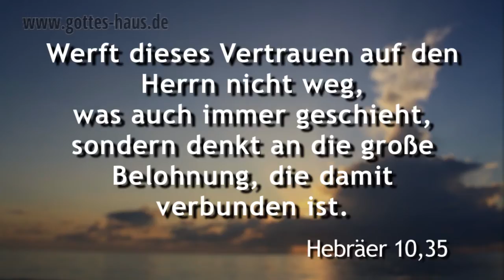Wenn die Stützräder abgeschraubt werden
Jemand sagte zu mir: In meinem Leben ist so viel schief gelaufen. Ich hatte erwartet, dass sich alles ganz anders entwickelt. Es kam nicht so, wie ich es dachte. Jetzt habe ich Schwierigkeiten damit, Gott zu vertrauen. Als ich über dieses Anliegen nachdachte und betete, kam mir in den Sinn, wie unsere Kinder damals Fahrradfahren gelernt haben.

Sie bekamen damals ein Fahrrad geschenkt. Neu, bunt und schön. Alles war dran, auch die Stützräder. Doch auf Dauer bieten Stützräder falsche Sicherheit und verhindern, dass man wirklich richtig fahren lernt. Deshalb wurden sie nach einiger Zeit abgeschraubt. Das Geschrei war groß, denn die Kids stellten fest, dass das Fahrradfahren jetzt eine wirklich wackelige Angelegenheit war.

Also sagte der Papa: „Du setzt dich auf das Rad und ich halte dich. Und dann fährst du los." „Nein, dann fall ich doch um", kam die empörte Antwort. „Aber nein, mein Kind, ich halte dich hinten am Sattel fest und du kannst meine Hand spüren. Ich lass nicht los."

Dann wurde geübt. Und schon bald ging es mit dem Fahren besser. Ab und zu kam noch die bange Frage: „Papa, bist du noch da?" Und immer die gleiche Antwort: „Natürlich, du spürst doch meine Hand!"

Befindest du dich im Moment in einer Situation, wo du denkst, dass du nicht vertrauen kannst? Hat man dir die falschen Sicherheiten -- die Stützräder -- weggenommen? Dann möchte ich dich ermutigen:
• Der himmlische Vater hält dein Leben fest.
• Du kannst ihm vertrauen.
• Er will, dass du lernst in Neues hineinzugehen -- mit ihm.
• Seine Gnade fasst nach dir, streckt sich aus nach dir und hält dich.
• Du hörst seine Stimme und er antwortet dir.

Ich will mein Vertrauen auf ihn setzen.
Hebräer 2,13

Werft nun eure Zuversicht nicht weg, die eine große Belohnung hat.
Hebräer 10,35

Mein Gott ist mein Hort, bei dem ich Zuflucht suche, mein Schild und das Horn meines Heils, meine hohe Feste und meine Zuflucht. Mein Retter, vor Gewalttat rettest du mich!
2.Samuel 22,3